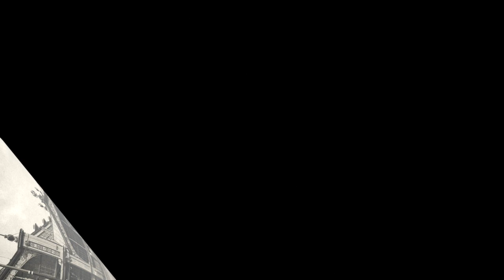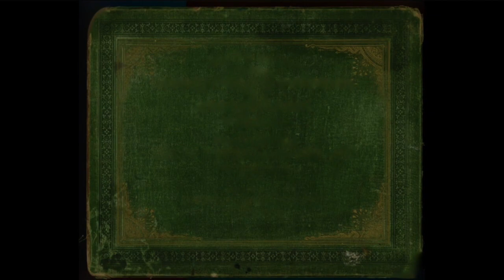Всероссийская художественно-промышленная выставка / All-Russian Exhibition - 1897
Всероссийская художественно-промышленная выставка 1882 года на Ходынском поле

All-Russian Art and Industrial Exhibition
on Khodynsky field
1882

From the Seasons by P. Tchaikovsky. January.

XV All-Russian Art and Industry Exhibition - Moscow All-Russian Exhibition of 1882. The exhibition was supposed to open in 1875 in Moscow (the previous exhibition was held in 1870 in St. Petersburg), but it was postponed until 1880 due to upcoming world exhibitions in Philadelphia (1876) and in Paris (1878) , in which Russia hosted Active participation. The attempt on the emperor Alexander II in March 1881 caused the exhibition to be transferred to the next year.
For the first time, an electric railway appeared on the territory of the exhibition. For the convenience of visitors, a concert hall with 2,150 seats, a restaurant, a tavern, as well as an administration and expert pavilion, a fire station and other auxiliary buildings were built - for the most part they were distinguished by their original architecture.